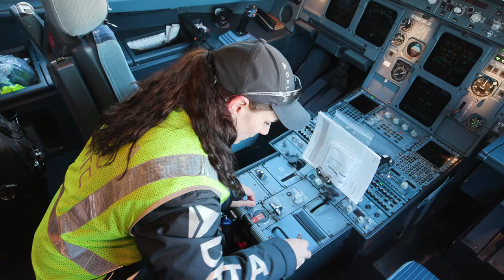Careers at Delta: A World of Possibilities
From the TechOps hangar to the airline's innovation Hangar, Delta women pave the way for others while making important changes and accomplishments along the way. As one of Fortune's Best Workplaces for Women, promoting diversity and intersectional empowerment of women is key to Delta's success.